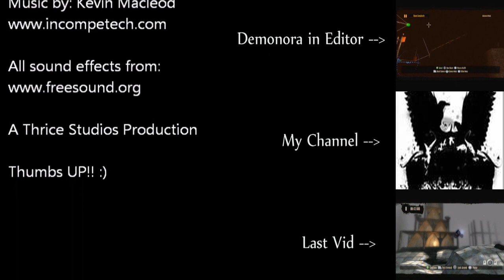Trials HD: Custom Track- Demonora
Re-up for quality
This track won me a "Create a Boss" competition. It was the first track i had ever made with so many moving parts and tools. It took about a week of working on it 4 -12 hours a day. If i were to build it again, i would do it much differently.

EXPLOSION10.wav by smokum
jillys sonar2.wav by NoiseCollector
rbh thunder_12.wav by RHumphries
Craw.WAV by inchadney
CinematicBoomNorm.wav by HerbertBoland
glass_house2.wav by themfish